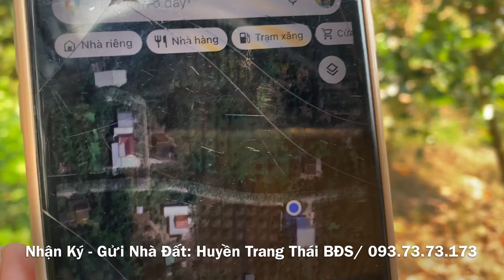Tập 716❤️🌸 Bán Vườn Sầu Riêng 2200m2 ( 50m ngang) giá 2.2 tỷ ở xã Phú Quý, Thị xã cai lậy.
Nhà Đất HUYỀN TRANG THÁI
Bản quyền thuộc về Huyền Trang Thái BĐS